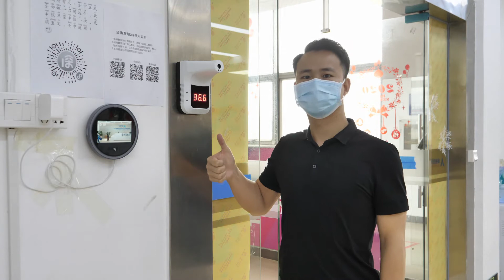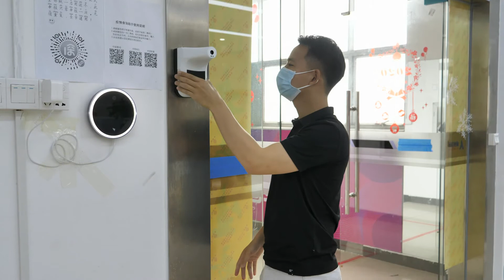full video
Non-contact Rapid Temperature Measurement Infrared Thermometer

Skype： unique-sara1
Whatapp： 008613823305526